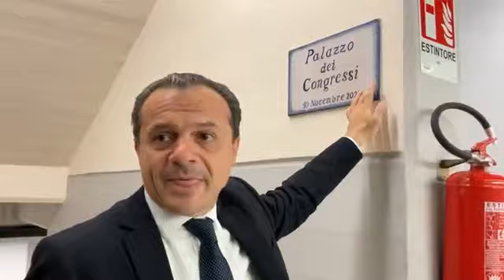Cateno De Luca - Taormina: inaugurato il… (10.11.23)